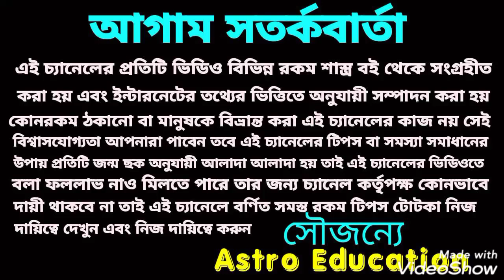বিপরীত রাজযোগ 3টি রাশি তিনগুণ ধন বৃদ্ধি!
বিপরীত রাজযোগ তিনগুণ বৃদ্ধি এ তিনটি রাশির